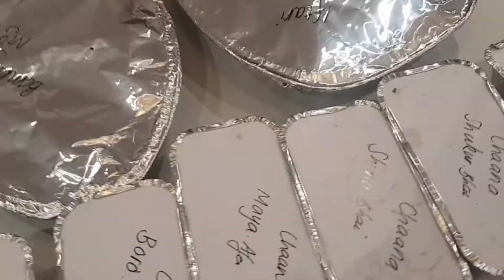Iftar for my daughter কুকিং দূঘটর্স ইফতার 👨‍🍳